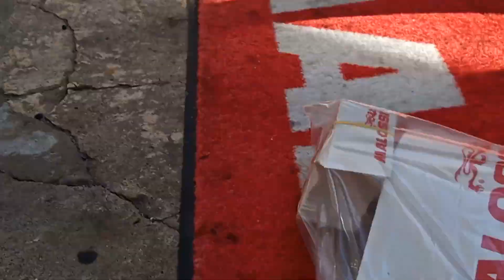PREGI E DIFETTI CARTER MP ONE SUL CIAO